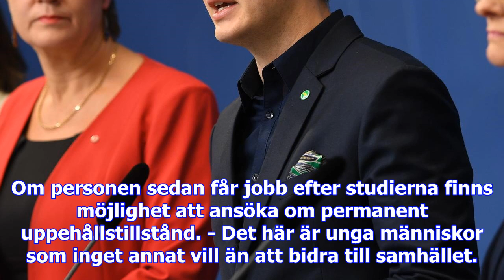Ny chans att stanna för ensamkommande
Som väntat föreslår inte regeringen någon allmän amnesti för ensamkommande unga med utvisningsbeslut...